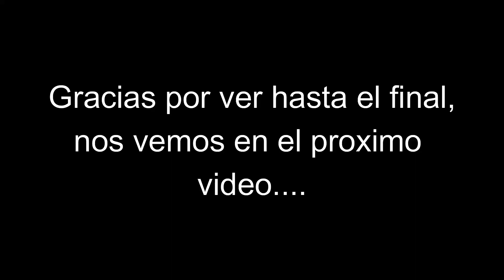Impresionante Aparicion de Seres (OVNIS) de Plasma en Moreno, Buenos Aires Argentina. primera parte.